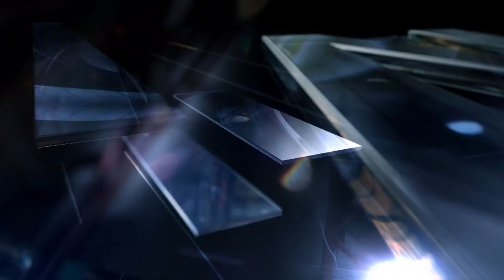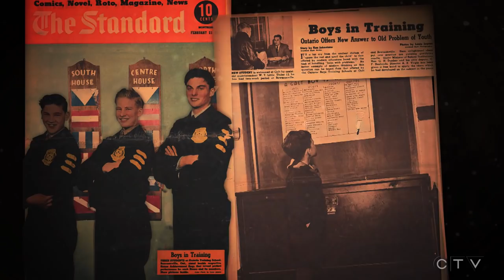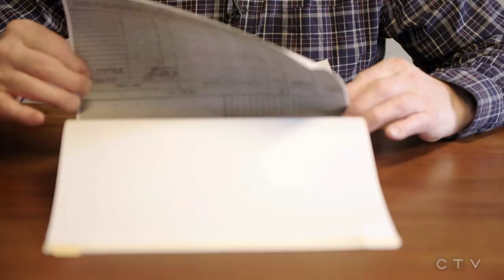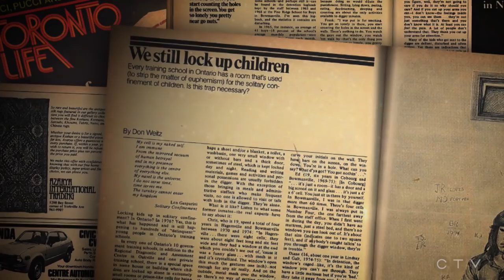W5: Allegations of abuse at Ontario Training Schools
W5's Peter Akman investigates Ontario's notorious training schools, where as many as 20,000 children were physically and sexually abused between 1931 and 1984.